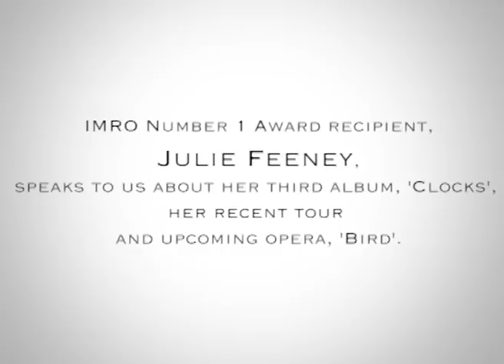IMRO Interview with Julie Feeney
IMRO Interviews Julie Feeney about her number 1. hit album 'Clocks' and her upcoming opera 'Bird'